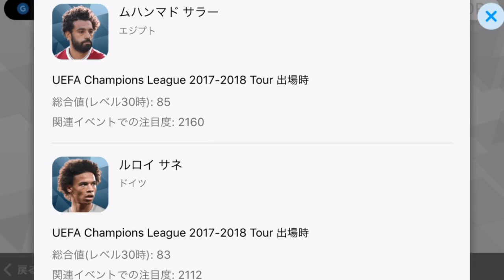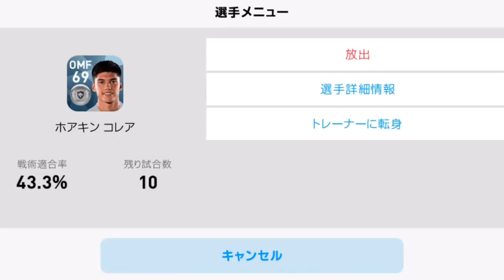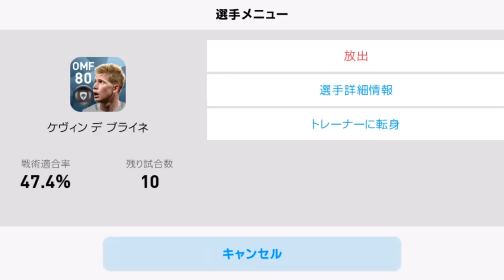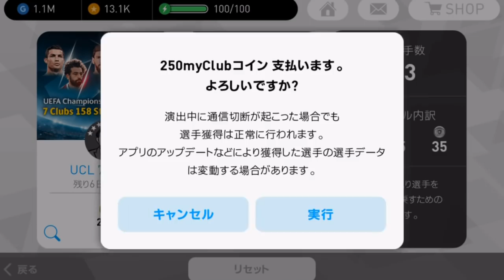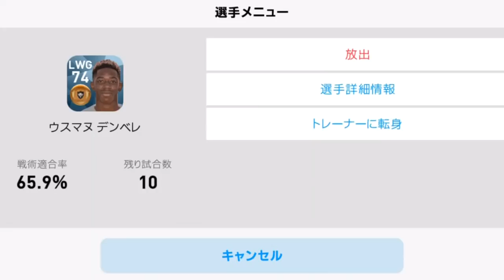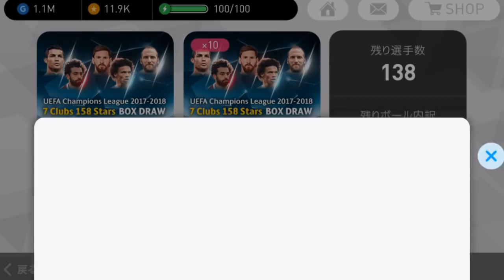#259【ウイイレアプリ2018】CLベスト8ガチャ！！20連で雷発生！！